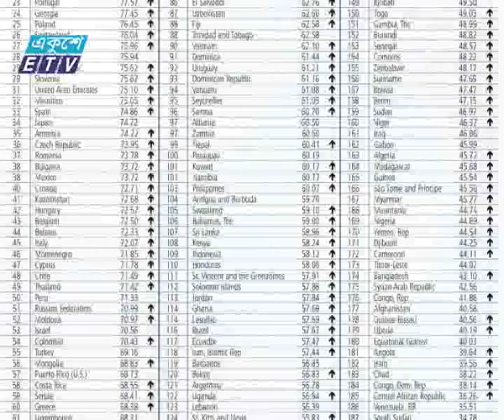World Bank News Ekushey Television Ltd 28 10 2015